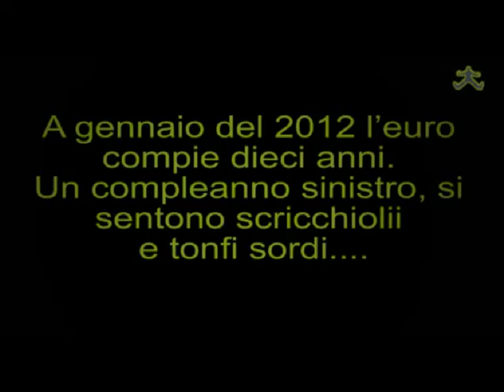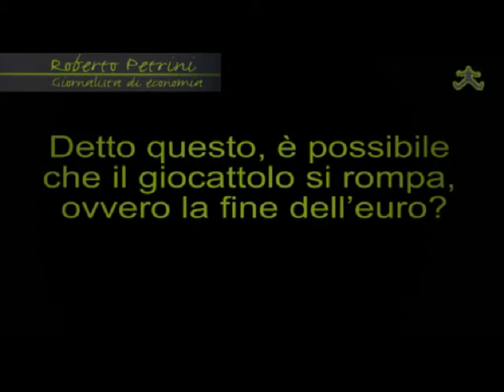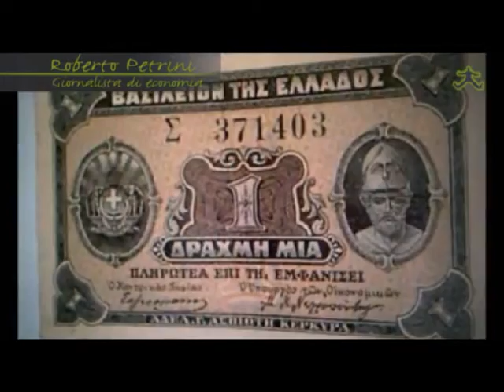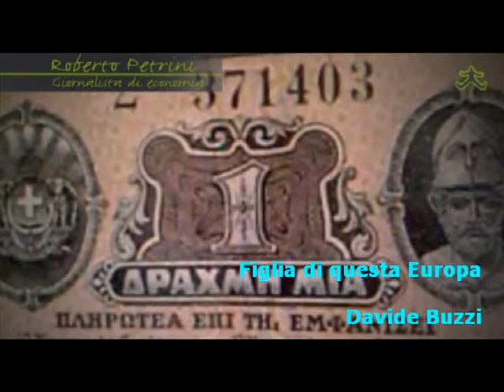Davide Buzzi - Figlia di questa Europa (1997)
@1998 PONY RECORD: Davide Buzzi - FIGLIA DI QUESTA EUROPA

FIGLIA DI QUESTA EUROPA è disponibile in download e streaming qui

Nel 1997 Davide Buzzi scriveva questa visionaria canzone dedicata all'Europa Unita, all'Euro e alla Svizzera!  Il catastrofico futuro, previsto attraverso le parole di questa metafora, si parava davanti in tutta la sua evidenza, tanto che sorge un dubbio... Possibile che la classe politica ed i maghi della finanza dell'epoca non non erano in grado di prevedere il disastro verso il quale stavano dirigendo il continente? O forse semplicemente non hanno voluto vedere, perché quello era il loro disegno nascosto...

Canzone tratta dal CD "Il Diavolo Rosso" - 1998